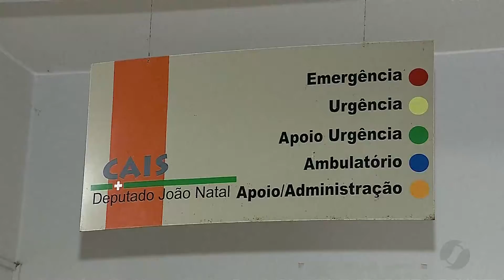JSD (10/01/17) - Atendimento em Cais normalizado